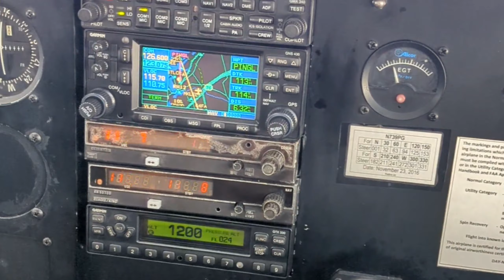Pilot Training From Abroad | Engineer Turned Pilot | Full Journey | K.G.F | Vacation Mode On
Hi Guys

Welcome back to another vlog. This is my journey of turning to Commercial Pilot from an Engineer. Enjoy my journey.